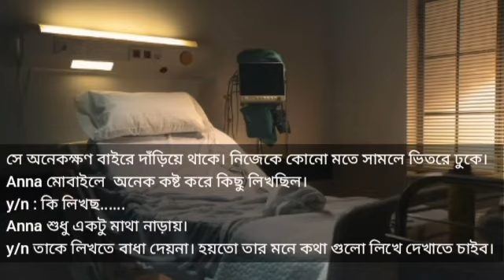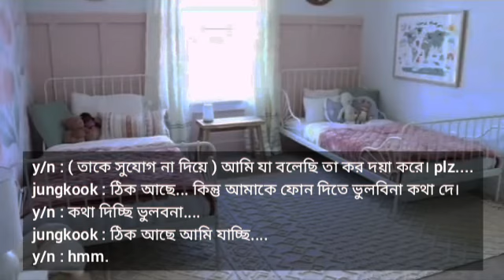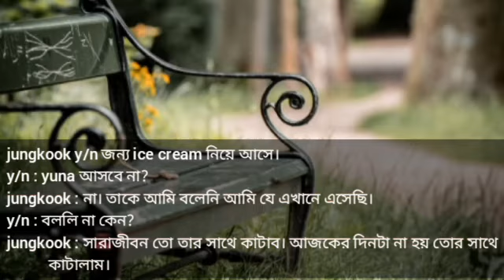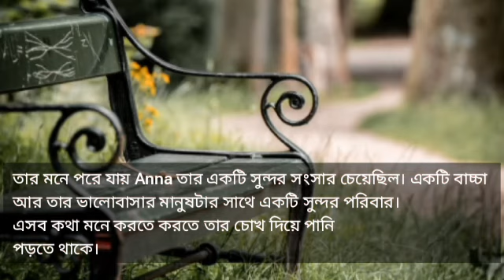[ Fate] kim taehyung bangla ff | part - 2